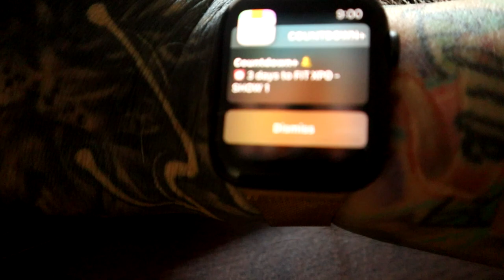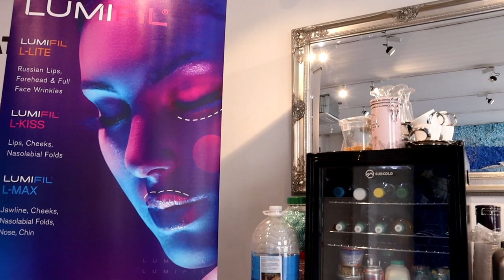PEAK WEEK SHOW NO.1 - Disabled Figure Athlete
Peak week number 1!
I tried to film as much as I could to capture this first week into my first show of the season | Fit X - the Xpo

Waist Trainer

Bikini: BikinibyBikinimama
Aesthetics: KB_Facecontour_Aesthetics

Next video coming this weekend of the full showday!